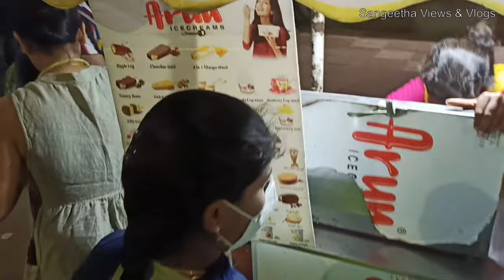Besant Nagar Beach - Chennai | Besant Nagar Beach Vlog | Games in Besant Nagar Beach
Hello Friends, Welcome to Sangeetha Views & Vlogs, Today we are going to Besant Nagar Beach in Chennai.